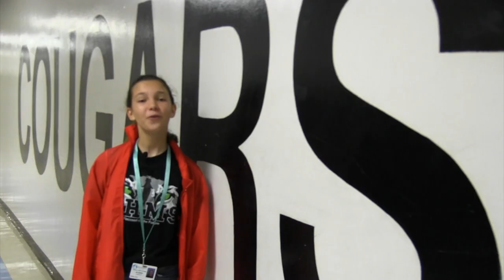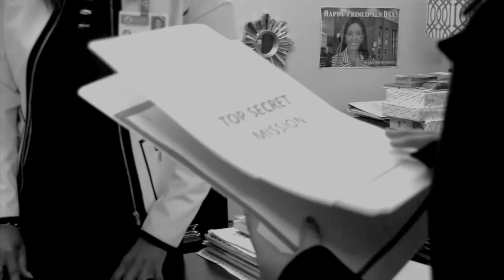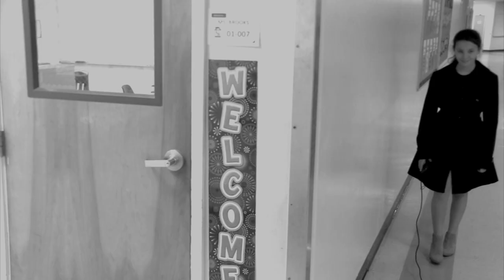05 Lakeland Highlands Middle Madalyn Vida